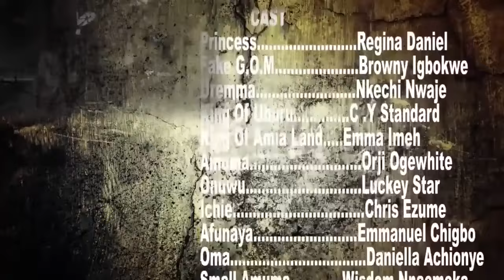Best Movie Of Regina Daniel You Need To Watch Now Soul Award Nigerian Nollywood Movie 2024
X: